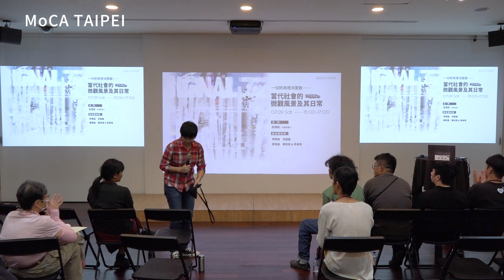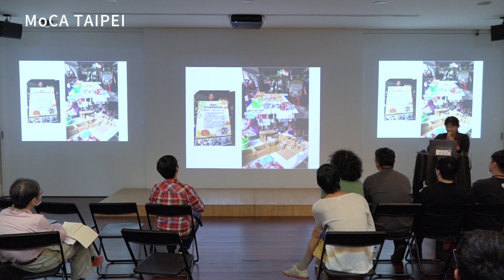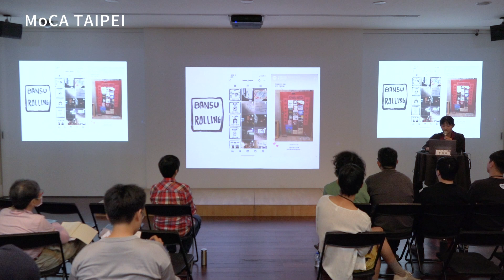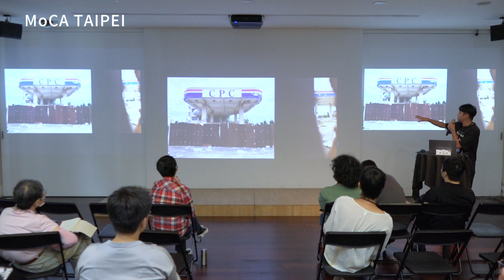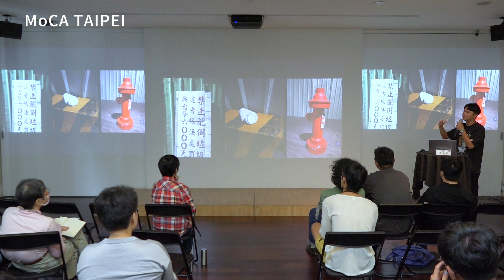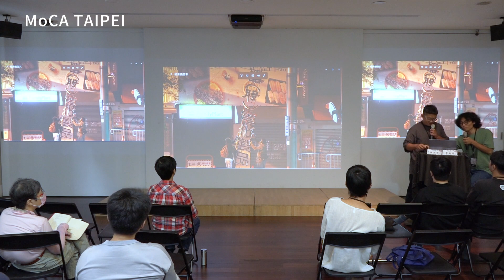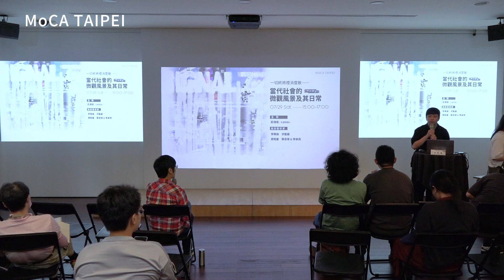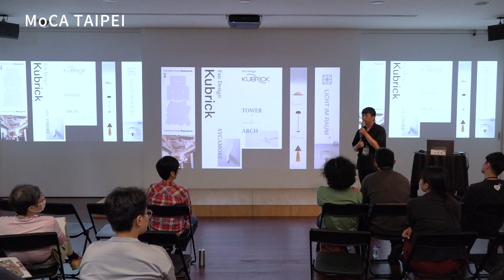2023.07.29 Signal Z【系列講座】一切終將煙消雲散——當代社會的微觀風景及其日常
展覽名稱｜Signal Z
展覽日期｜2023／07／29（六）－ 2023／10／22（日）
展覽地點｜台北當代藝術館 MoCA TAIPEI

活動名稱｜一切終將煙消雲散——當代社會的微觀風景及其日常
活動日期｜2023／07／29（六） 15：00－17：00
活動地點｜台北當代藝術館 一樓活動大廳

主持｜莊偉慈／本展策展人

與談｜李珮瑜
            洪聖雄
            廖昭豪
            蔡咅璟&李承亮

活動介紹｜
「流動」做為當代社會的特質之一，這樣的特質如何影響到我們的生活樣貌？藝術家對這些變化中的景觀又有什麼觀察？本場講座邀請策展人與參展藝術家進行對談，分別從宏觀的地景與圍觀的記憶風景的變化，分享本次的展覽作品。